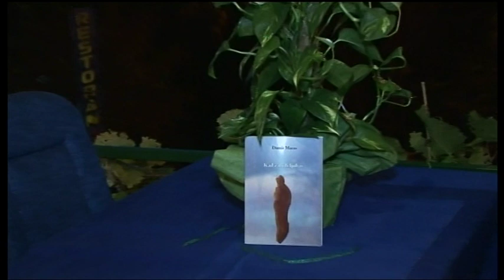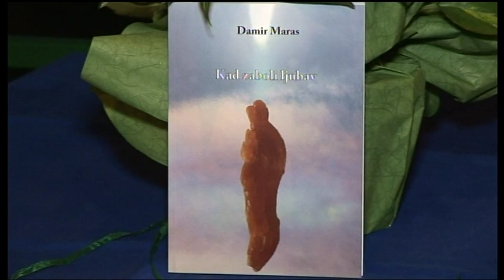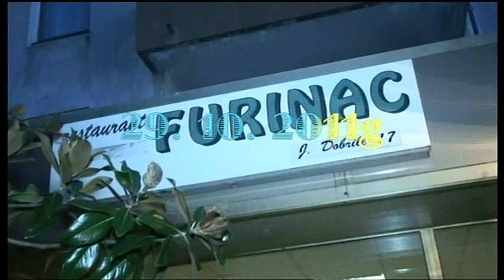Damir Maras - Promocija knjige "Kad zaboli ljubav" 29.10.2011. (kompletna predstava)